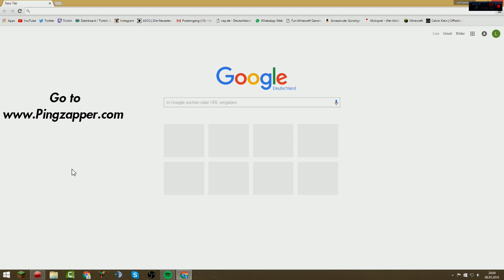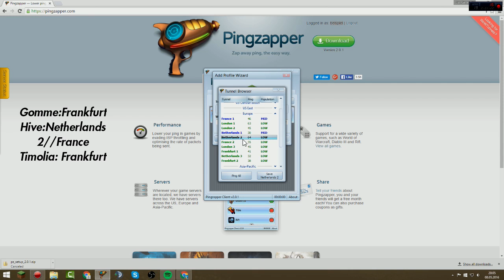How to install Pingzapper|Better then WTFast+Free(Complete TUT)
Questions down below:D